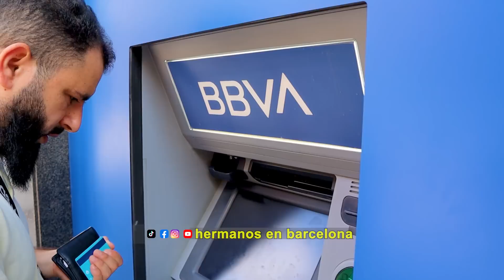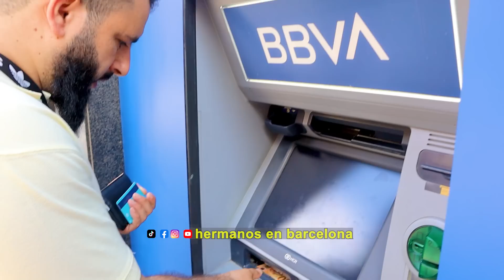الجانب المشرق في أوروبا.بفضل الله ثم بدعمكم عنديرو العملية للأخت كوثر وها شحال جمعنا لها ديال الفلوس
❤️يمكنك دعمنا ماديا لو أعجبك المحتوى ❤️